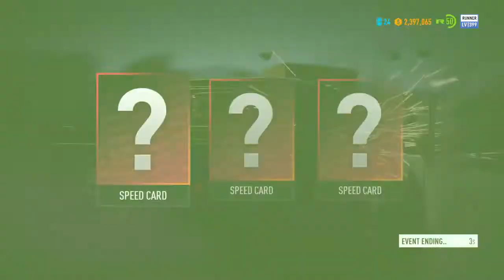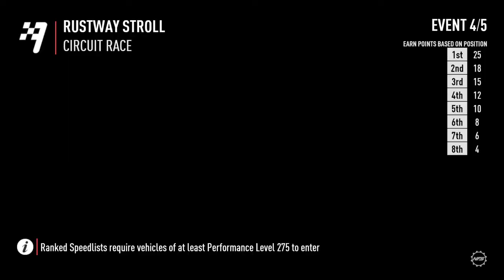Need for Speed™ Payback_20210818134758 15 min of racing no dialogue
Nfs payback getting back into the truck